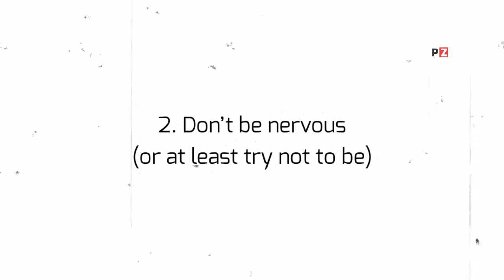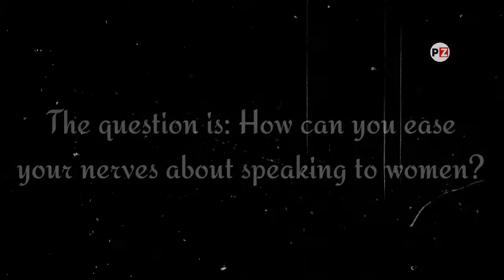How You Can Get A Girl To Like You. 5 Steps To Success.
There’s no value in being that mysterious guy who doesn’t talk to her. In most cases, it’s also a bad idea to wait for “the right moment” to introduce yourself. This lessens your chances of attracting girls.

If you spot this woman while you’re out and about, you might not get another moment to meet her. She’s either going to leave the venue - and most likely your life - or some other guy is going to swoop in and talk to her instead.